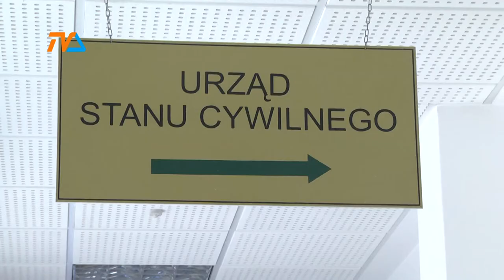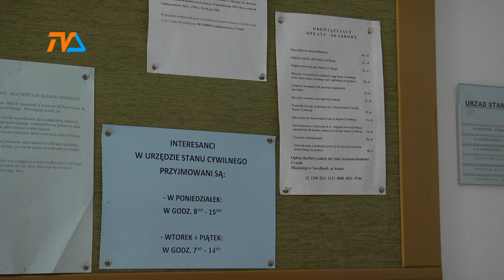Epidemia nie straszna nowożeńcom |TVSUWAŁKI